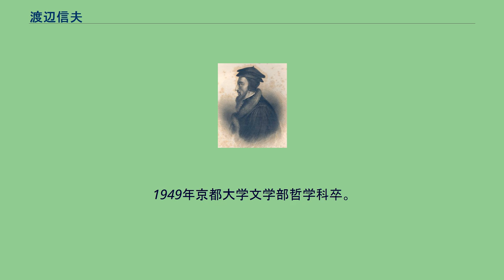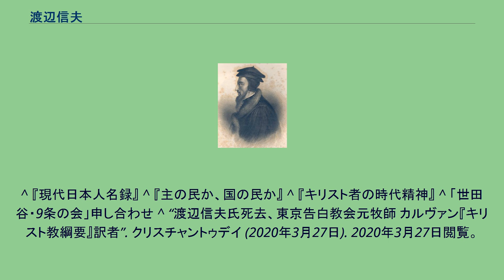渡辺信夫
渡辺信夫（わたなべ のぶお、1923年5月5日 - 2020年3月27日）は、日本の神学者、牧師。
日本キリスト教会の指導者。
京都大学哲学科卒業。
ジャン・カルヴァンの『キリスト教綱要』の翻訳者として知られる。
大阪府出身。
田舎のクリスチャン・ホームに生まれたが、両親は神社参拝をしてもよいと教えていた。
当時から主流派キリスト教会は、宗教的な妥協の道を歩んでいたのである。
旧制高校時代は、偶像礼拝という意識がないままに、級長として神社参拝を行っていた。
また戦争中は日本軍の将校として、神社拝礼を指揮した。
1949年京都大学文学部哲学科卒。
1977年「カルヴァンの教会論」で京都大学文学博士。
大学卒業後、神学を学ぶ過程で、その行為が「教会」を通して行われた背信行為であり、神の前（コーラム・デオ）に偶像礼拝の罪であるという意識を持つに至った。
そこから朱基徹について学び始めたという。
信州夏季宣教講座を毎年開催。
「世田谷・九条の会」呼びかけ人を務めている。
2020年3月27日、96歳で死去。
1949年に伝道者となり、1958年、開拓伝道を始め、日本キリスト教会東京告白教会が形成された。
渡辺牧師は、日本基督教団の理念である公会主義の存在自体を否定している。
「「公会主義」を担ぐ人は旧日基の時からいたが、資料を客観的に見て行けば蜃気楼のように消えてしまう幻想である。
教団は長い間この夢物語を神話化して、その神話によって教団合同を正当化していた。
」という。
日本基督教団は教会ではなく、教会ではないものも混ざっていると指摘している。
^ 『現代日本人名録』 ^ 『主の民か、国の民か』 ^ 『キリスト者の時代精神』 ^ 「世田谷・9条の会」申し合わせ ^ “渡辺信夫氏死去、東京告白教会元牧師 カルヴァン『キリスト教綱要』訳者”. クリスチャントゥデイ (2020年3月27日). 2020年3月27日閲覧。
^ 横浜長老教会教団離脱50周年記念講演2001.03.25.